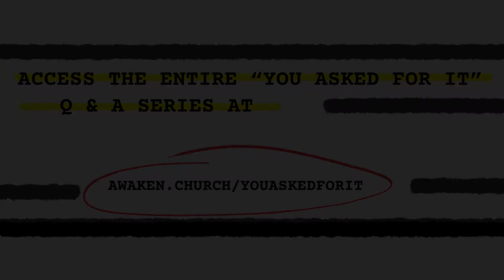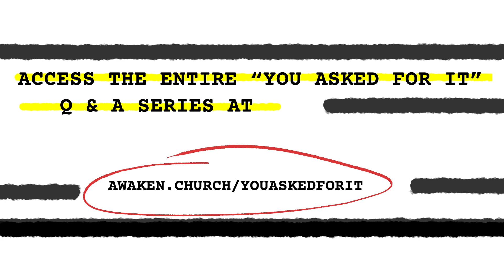Q&A: Do we have free will or is everything predestined?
Christianity is not an empty, check-your-brain-at-the-door, blind faith; it’s intelligent and informed. This is 1 of 40+ questions answered during a teaching series in April-May 2020, addressing the hard questions of life and faith. You can access the full “You Asked For It” series